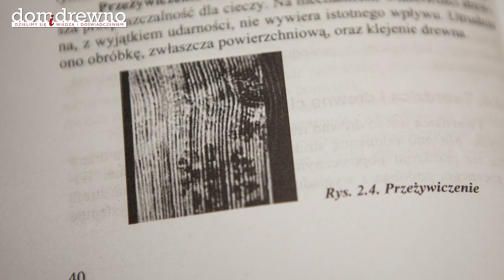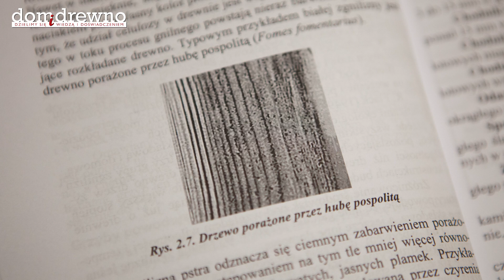279. Recenzja: Stolarstwo Tadeusz Laurowski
Kolejna pozycja książkowa w naszej biblioteczce. Tym razem jest to "Stolarstwo" Tadeusza Laurowskiego. Lidka ją przestudiowała i wynalazła kilka tematów, które wyróżniają ją z pośród innych książek i poradników które posiadamy. Zapraszam na film!